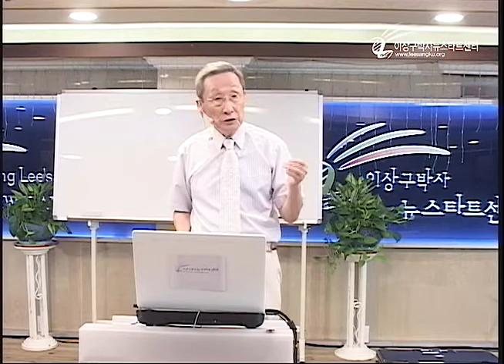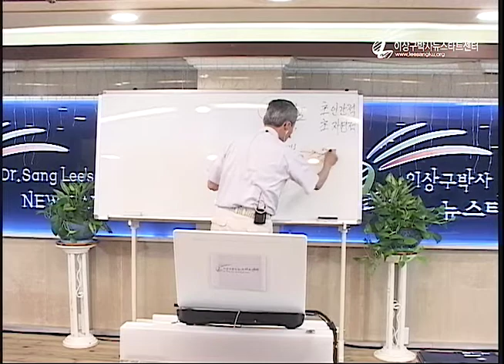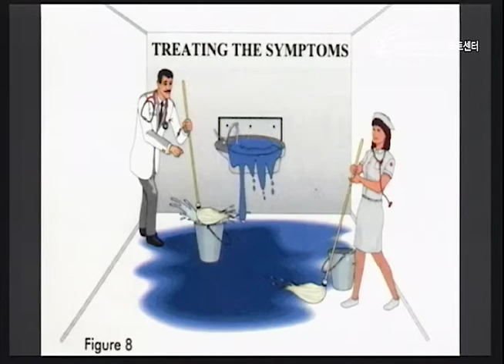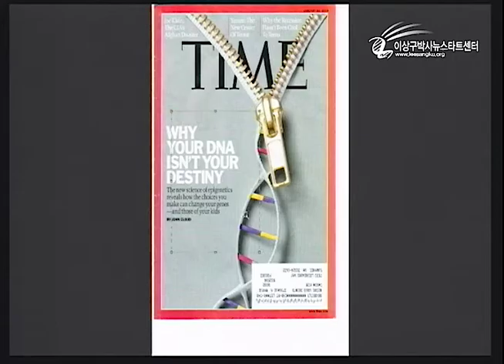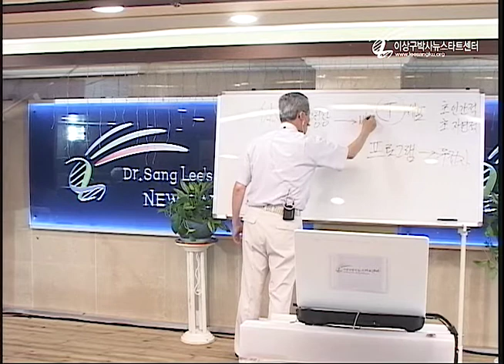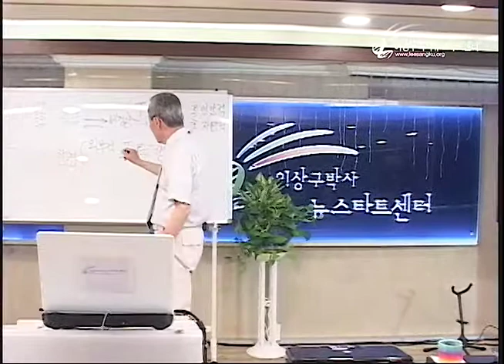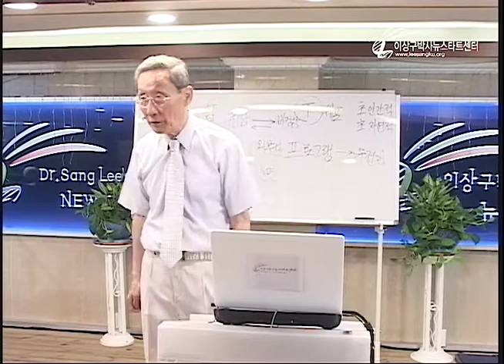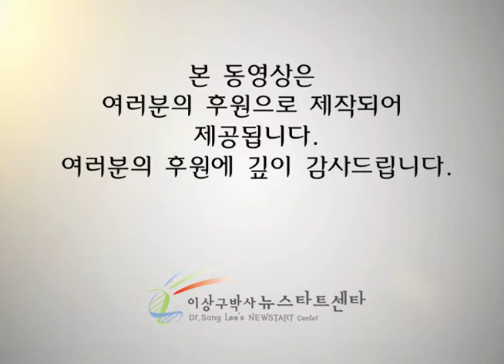R207-01 유전자를 변화시키는 환경